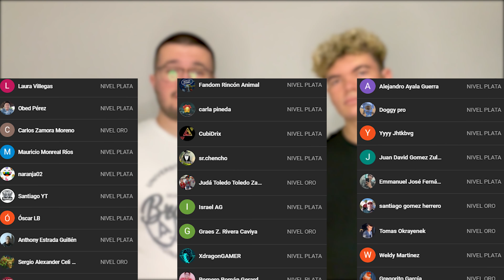MI HERMANO VISITA MI AVIARIO DE PERIQUITOS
En el video de hoy Mi Hermano Visita Mi Aviario de Periquitos !!

Pedropedrola

Martim120